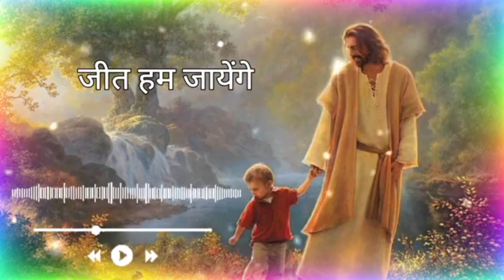जब साथ है मसीहा ll 𝐉𝐚𝐛 𝐒𝐚𝐭𝐡 𝐡𝐚𝐢 𝐦𝐚𝐬𝐢𝐡𝐚 ll 𝐋𝐲𝐫𝐢𝐜𝐬 𝐬𝐨𝐧𝐠'𝐬 ll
Share this with your family and Friends. If you can do share on social media so everyone can connect with the lord by hearing the word of GOD.